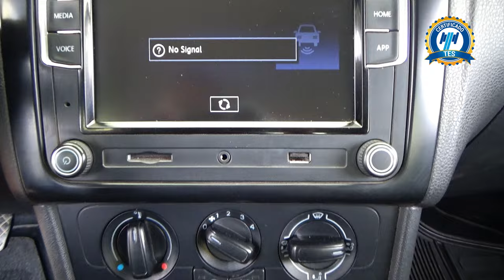Volkswagen / Vento / 2021 - 28313